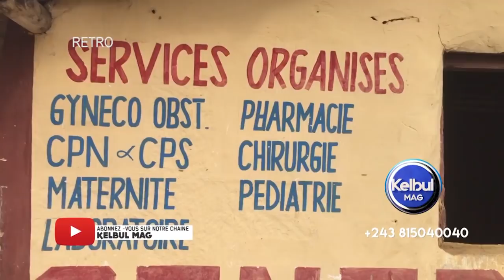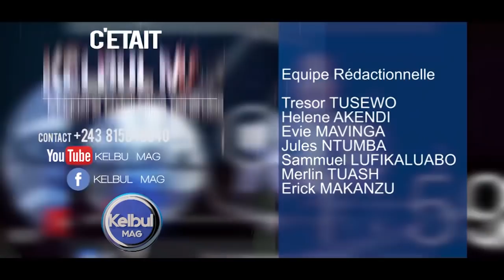KELBUL MAG 3/10/21DIFFICULTÉ EZA MAKASI EZALA NA CAPITALE TO NA BA PROVINCES+VENTE YA COURANT NA KAS